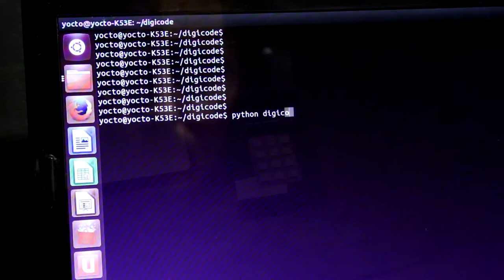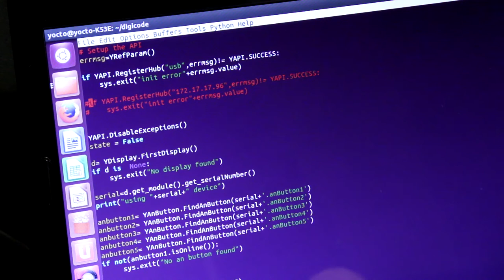DIY Access Control Keypad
We built an access control device using a basic keypad and a Yocto-Display. This is basically an USB device, but Ethernet connectivity can be added in no time. More details about this project on our blog.